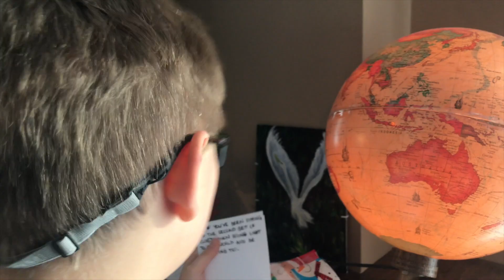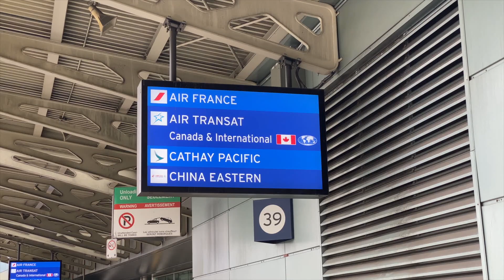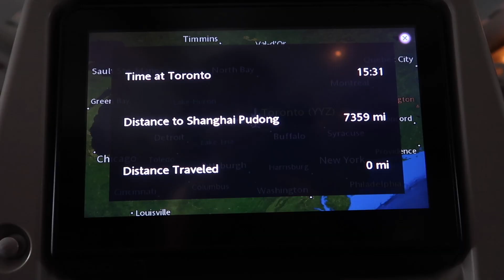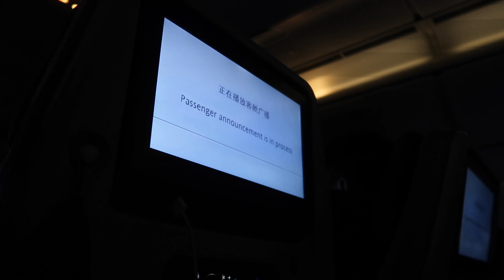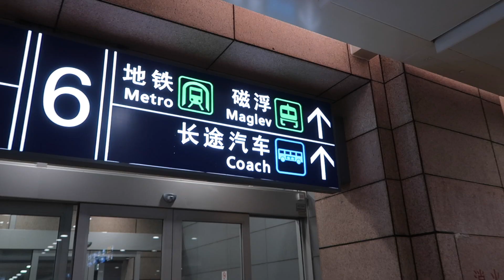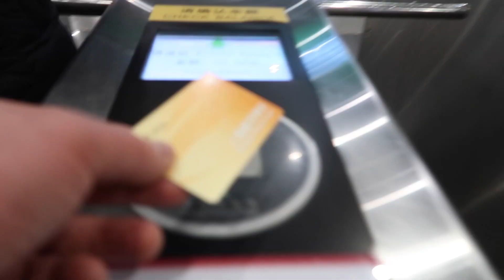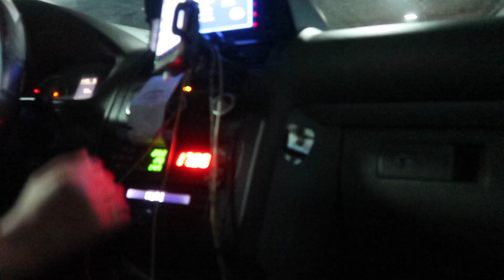Family In China as pandemic started! (Shanghai to Bangkok)